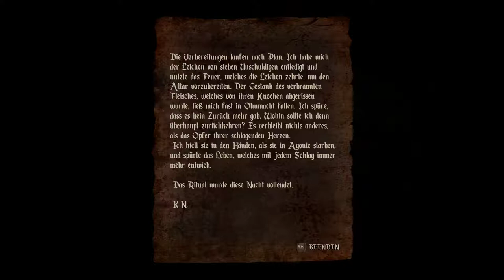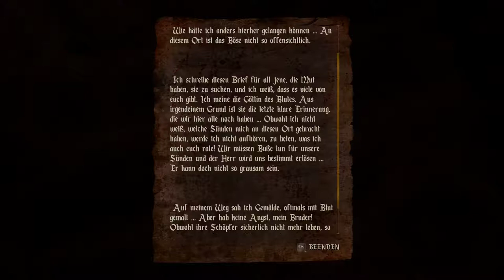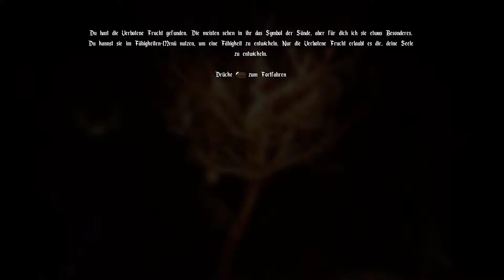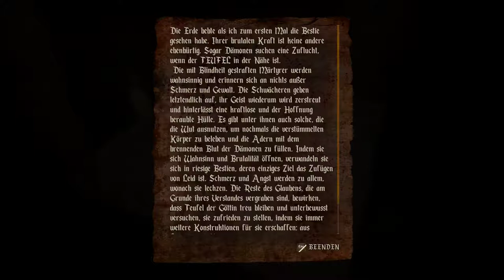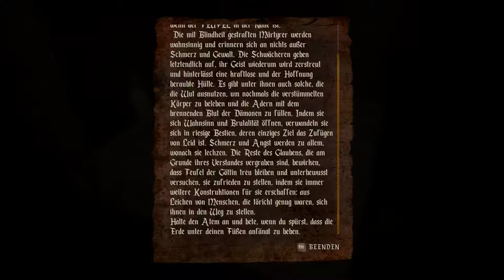Let's play Agony - Heinrich in der Hölle #001 - PC Vollversion - deutsch german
Moin Moin,

heute öffnet die Hölle ihre Pforten, also tretet ein und genießt die Aussicht ^^

Spiel Info:

Veröffentlichung: 29. Mai 2018
Developer:Madmind Studio
Publisher:Madmind Studio
Engine: Unreal Engine